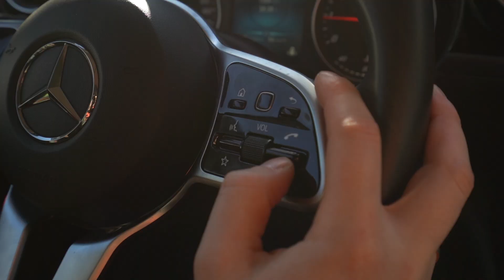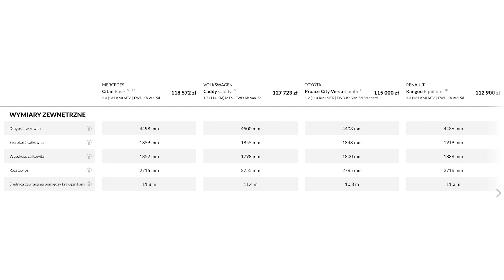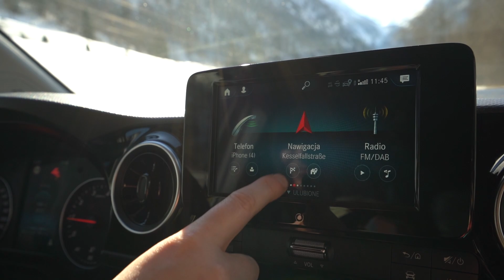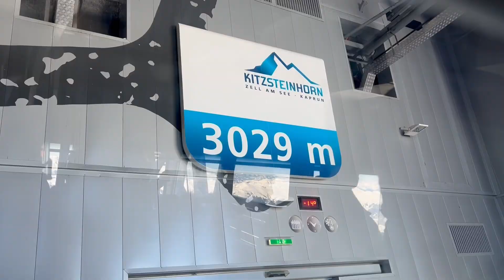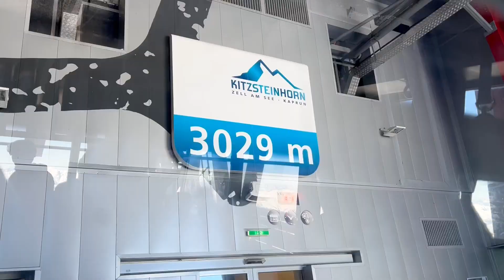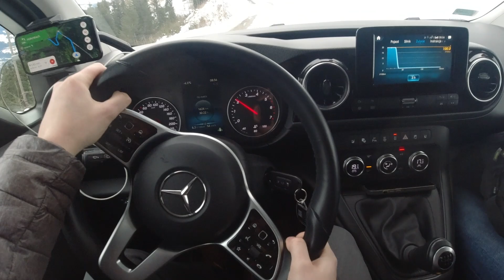Mercedes Citan Tourer: W Alpy!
Tym razem Citanem pojechaliśmy w austriackie Alpy w 5-cio osobowej ekipie z 5 deskami snowboardowymi! Zobaczcie ten nieco bardziej lifestyle-owy wyjazd i napiszcie, którego z kombivanów chcielibyście wybrać? Citan, Kangoo, Caddy, a może e-Berlingo?